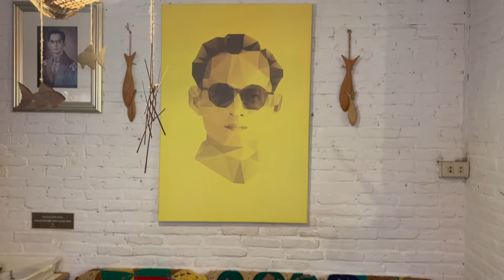Srinual Lodge ที่พักน่าฮัก น่าพัก หลักร้อย ที่น่าน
ที่พักจังหวัดน่าน ที่เหมาะแก่การบิดขี้เกียจ นอนอุตุ😴
Srinual Lodge
🏠ตั้งชื่อที่พัก ตามคุณย่าศรีนวล
อดีตที่นี่เคยเป็นเคยเป็นหอพักพักนักศึกษา ปัจจุบัน ปรับเปลี่ยนเป็น ที่พัก
ขอเรียกแบบสนิทปากละกันว่า บ้านพักแบบกันเองนะคะ เข้าใจง่ายดี😊
เป็นบ้านพักที่ตอบโจทย์ความต้องการของคนรุ่นใหม่
ที่ชอบความความเป็นกันเองในแบบ B&B
🏠บ้านเล็กๆ น่ารัก บรรยากาศอบอุ่น เหมือนมาพักที่บ้านญาติ
การตกแต่งสไตล์สไตล์บูติค กลิ่นอายวินเทจ (เรียกเอง ตั้งเองซะงั้น)
👡ก่อนเข้าที่พักต้องเดินถอดรองเท้า เดินเท้าเปล่า เหมือนเดินในบ้าน
🍚มื้อเช้า อร่อย รับ อรุณ ด้วย “ข้าวต้มทรงเครื่องปิ่นโต​“ + ขนมท้องถิ่น ประจำวัน
ภาชนะที่ใส่ข้าวต้ม ชะนีเรียก ปิ่ น โ ต
แต่คนรุ่นเก่าแบบคุณนายแม่เรียก  อ ว ย
🍚ขอบอกว่า ข้าวต้มอร่อยมากกก วันแรกเป็นหมูเด้ง วันที่สองเป็นข้าวต้มปลา น้ำซุปกลมกล่อม รสมือเสมือนแม่ทำ😋
ชีวิตดีได้ ไม่จำเป็นต้องแพง ศรีนวล ลอดจ์ กับที่พักหลักร้อย
🚗โลเกชั่นดีมาก สะดวกสุดๆ ไปเลย แนะนำค่ะ
ตั้งอยู่ตัวเมืองน่าน ,ใกล้ตลาดเช้า-เย็น(400เมตร),
เดินไปแม่น้ำน่าน(200เมตร),
ขี่จักยานไปถนนคนเดิน(1กิโลเมตร),
ไปวัดภูมินทร์-ข่วงเมือง-พิพิธภัณฑ์จังหวัดน่าน(1กิโลเมตร),
จากสนามบิน(4.5กิโลเมตร), จากขนส่ง(2.5กิโลเมตร)
ข้อเสียของที่นี่มีอย่างเดียวคือ ห้องไม่เก็บเสียง (อย่าคิดลึกนะคุณ...)
คือ ห้องข้างๆคุยอะไรกัน เราเผือกแบบไม่ตั้งใจ
ชัดถ้อยชัดคำ ทุกข้อความ🤣
เป็นอีกหนึ่งที่พักน่ารักๆในตัวเมืองน่าน แนะนำเลยค่ะ😘
📍Srinual Lodge / ศรีนวล ลอดจ์